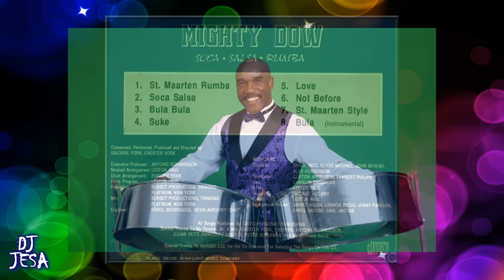80's Soca y Calipso MIX (Solo Exitos). Verbena | Soca Terapia | Calypso | Lambada Internacional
Si gustas ayudarme para poder seguir creando contenido👇
Mix de Soca, Calypso Y Steel Band  de los 80 ( CLASSIC CARNIVAL).  Disfrútalo en Carnaval y en cualquier época del año.
Para disfrutar del vídeo debes acceder desde una PC ya que YT lo ha bloqueado para dispositivos móviles. (You can only watch it on computer/laptop. Not on telephone/tablet).